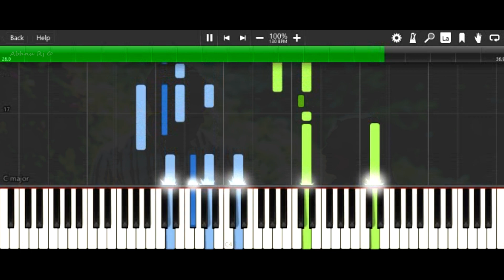Annul Maelae | Piano Cover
hi
 Hope You Guys Enjoy This __..
ℹ️Use 🎧For GOOD Audi..